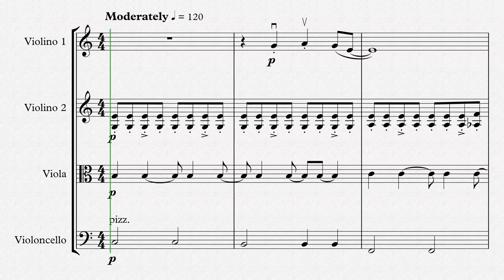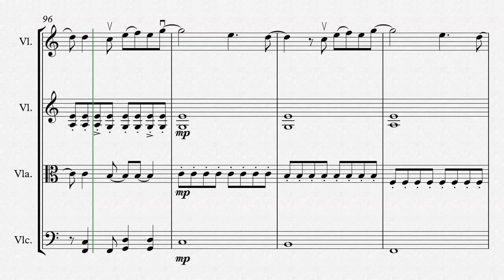POST MALONE - Circles for STRING QUARTET (SHEET MUSIC)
Hope you like my version for string quartet of Circles
SHEET MUSIC available soon!